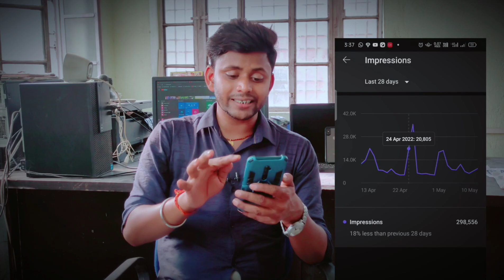बर्बाद हो जाओगे कहीं आप ये गलती तो नहीं कर रहे हैं😡अभी से बंद करो ये 🙏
Channel बर्बाद हो जाएगा कहीं आप ये गलती तो नहीं कर रहे हैं😡 |डेली वीडियो डालने से क्या होता है

impression kaise badhaye 2022
youtube impression kaise badhaye
youtube video ka impression kaise badhaye